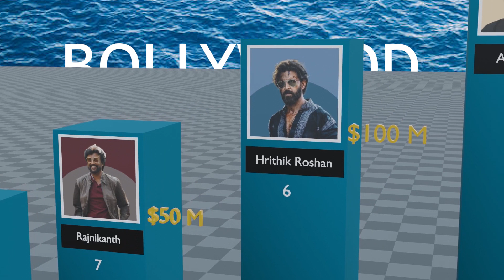Top 10 Richest Indian Actress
In this video i am telling about the top 10 richest actress in india history which cover almost 80 percentage bollywood income